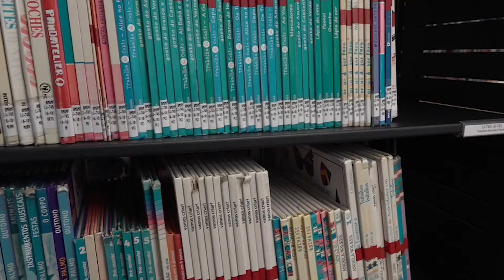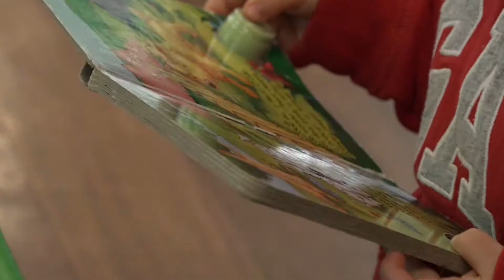Conselhos do especialista: deixar o bebé no parque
Veja as dicas do pediatra Hugo Rodrigues.